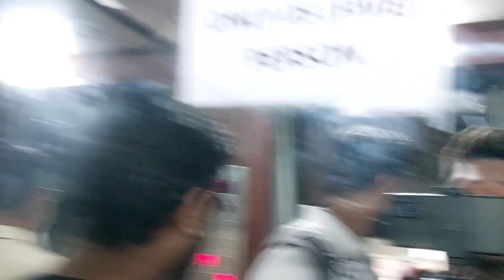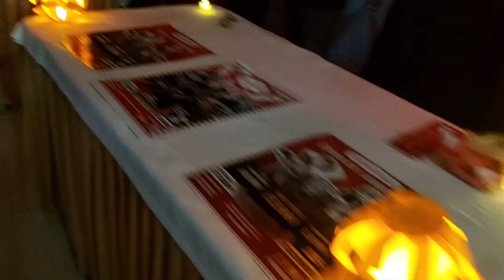Halloween রাতের ঘটনা | Halloween Vlog with @TaalpatarShepai @HauntingRealm |Sotti Bhuter Kahini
আপনারাও আপনার ঘটনা লিখে পাঠাতে পারেন
qrio fyte এর সত্যি ভৌতিক ঘটনা এর মাধ্যমে ভয়ঙ্কর sotti bhuter ghotona তুলে ধরা হয়। আপনারা যদি pretkotha বা sunday suspense শুনতে ভালোবাসেন তাহলে qriofyte এর sotto ghotona অবলম্বনে vuter golpo গুলো ভালো লাগবে। bengali horror story এর aloukik zone এ, ভুতের সত্যি ঘটনা আপনাদের মনে ভয়ের সঞ্চার করবে বলে আশা রাখি আমি Kaustav। quriofyte এর voutik kotha গুলো শোনার জন্য মঙ্গল বৃহস্পতি এবং শনিবার  রাত 10 টার সময় headphone বা earphone কানে লাগিয়ে তৈরী থাকুন। quirofyte এ আপনি কিরকম সত্য ভৌতিক ঘটনা শুনতে চান সেটাও জানান video এর নিচে comment করে। qriofyte new episode গুলো আরও সাংঘাতিক হয়ে উঠবে আপনাদের পাশে পেলে | তৈরি থাকুন রাত 10 টায় ভয় পেতে | আপনি কি ভয় পেতে ভালবাসেন।

Important Message💬 QrioFyte এর কাজ শুধুমাত্র বিভিন্ন মানুষের জীবনে ঘটে যাওয়া ভৌতিক ও অলৌকিক ঘটনাকে সকলের সামনে তুলে ধরা। QrioFyte তার শ্রোতা বন্ধুদেরকে কখনো বলে না যে ঘটনা গুলো সত্যি বলে বিশ্বাস করতেই হবে। ঘটনা বিশ্বাস করবেন কি করবেন না সেটা পুরোটাই নির্ভর করছে শ্রোতাদের উপর। QrioFyte এর ঘটনা গুলোকে এন্টারটেইনমেন্ট হিসেবে নেওয়ায় শ্রেয়।